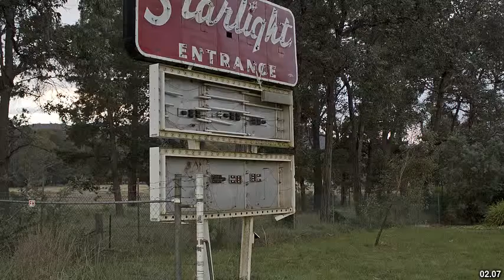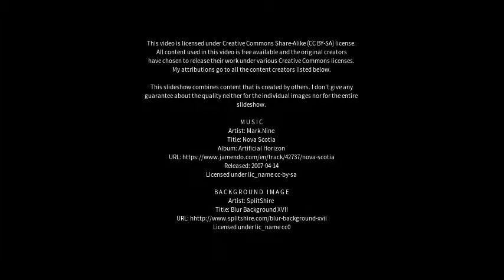Best places to visit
Best places to visit - Blacktown (Australia) Best places to visit - Slideshows from all over the world - City trips, nature pictures, etc.